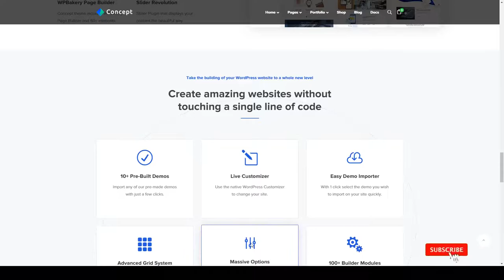Concept Seven Responsive Multipurpose WordPress Theme arvisor finances Mei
Columns 4+

 Layout Responsive

 Tags advisory, agency, app, application, arvisor, business, consulting, corporate, digital, finance, finances, multipurpose, saas, startup, studio